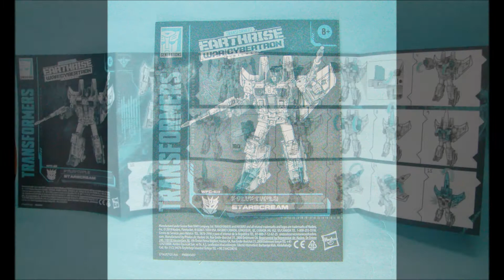TRANSFORMERS WAR FOR CYBERTRON : EARTHRISE Voyager class STARSCREAM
變形金剛施比頓之戰系列地球編航行者級星星叫/吼星/天王星/紅蜘蛛

TRANSFORMERS POWER OF THE PRIMES STARSCREAM combine mode  & more...星星叫/天王星/紅蜘蛛合體模式...